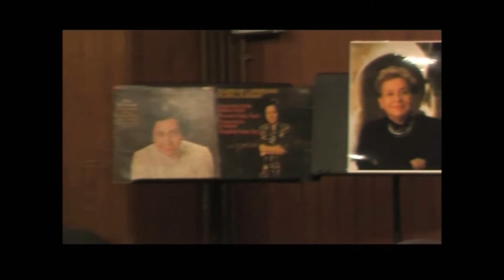KY Lee plays Turina & Albéniz (segments)